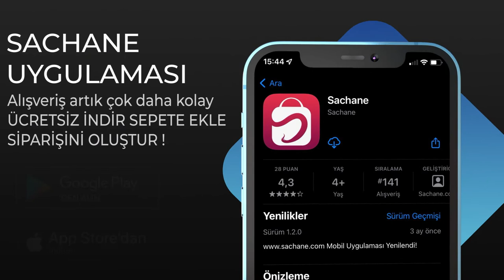Sachane Mobil Uygulamayı Keşfetmenin Tam Sırası!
Dermokozmetik dünyasına adım atmaya hazır mısınız? Sachane App ile cilt bakımı ve güzellik alışverişleriniz bambaşka bir boyut kazanıyor!